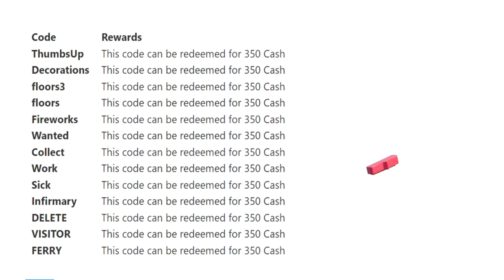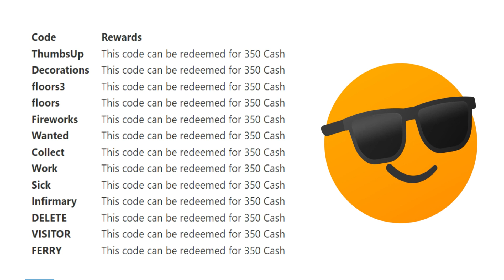ROBLOX My Prison (Codes)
Codes for the Roblox game My Prison